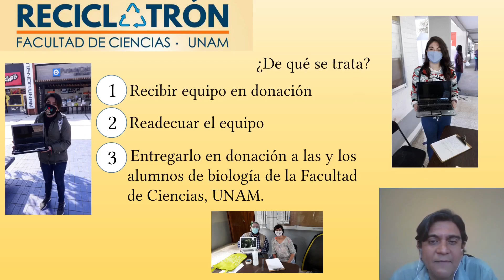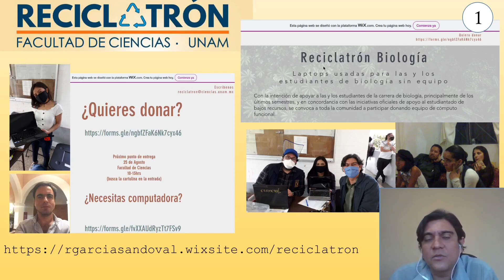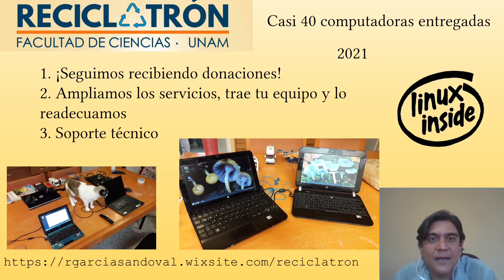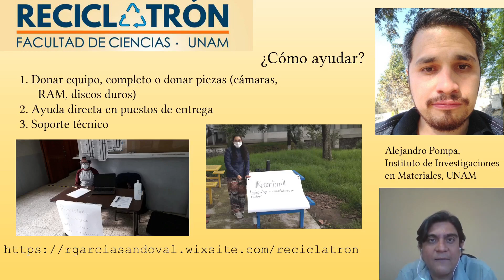Reciclatrón biología 2021, computadoras usadas para las y los estudiantes de biología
Más información y formatos de solicitud de equipo y donaciones en

Promoción e información sobre la iniciativa "Reciclatrón biología, computadoras usadas para las y los estudiantes de biología", Facultad de Ciencias, UNAM, México. En este video se describe la iniciativa para recibir computadoras usadas en donación, reacondicionarlas usando software libre basado en Linux y donarlas a estudiantes que no tienen equipo. También recibimos tu equipo "obsoleto" y te ayudamos a renovarlo.